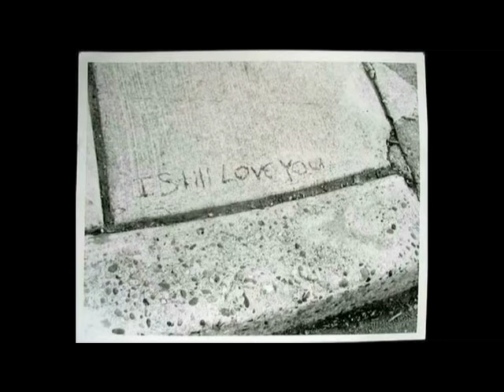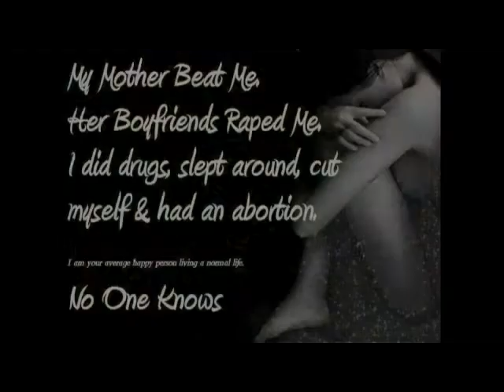ALONE TOGETHER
One of my student projects from New York Film Academy.

Director: Paul Silva
Camera: Andrey Chegodaev, Paul Silva, Usim Odim
DP: Girish Sharma
Produced at New York Film Academy